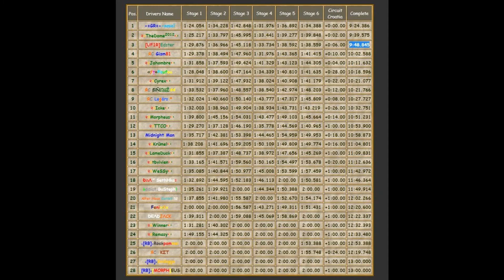RRR: Rally Croatia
My performance on some fantastic tracks made by the guys at Roots Rock Racing.

Also, you can visit my league's site, Ultimate F1 Racing,